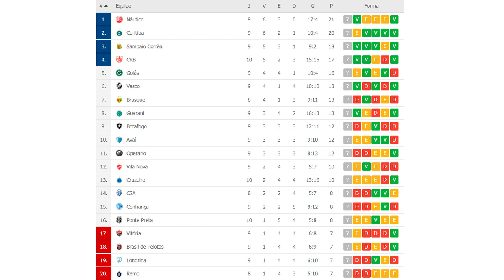NOTÍCIAS: MOZART, FELIPE CONCEIÇÃO, LUCAS VENTURA, CARECA, ROBINHO E LUCAS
Giro de notícias sobre o Cruzeiro. Terceiro empate seguido, contra o Coritiba, nos mantém empacados na tabela da Série B e o técnico Mozart faz uma projeção para a recuperação do time até o fim do turno. O antigo treinador, Felipe Conceição, obtém vitória na justiça contra o clube e indiretamente pode ajudar Mozart a seguir no cargo. O que o Cruzeiro poderá fazer se quiser trocar novamente de comandante? Lucas Ventura renova contrato após dois bons jogos e novas derrotas nos tribunais são impostas pelo lateral direito Lucas e pelo meia Robinho, além do atacante Careca, que nunca jogou pelo nosso time principal. Confira detalhes no vídeo e comente.